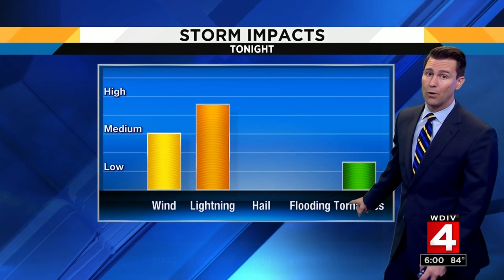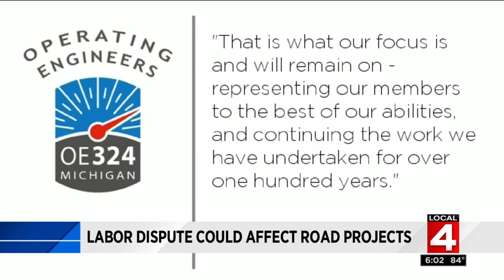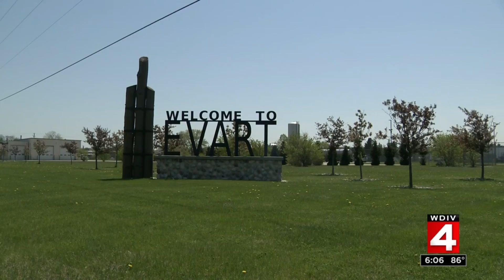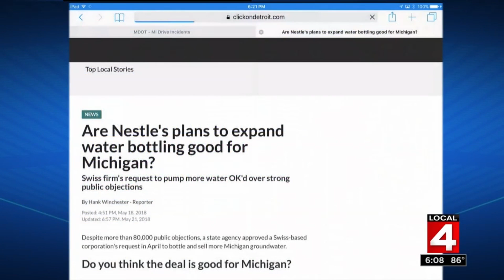Local 4 News at 6 -- May 30, 2018